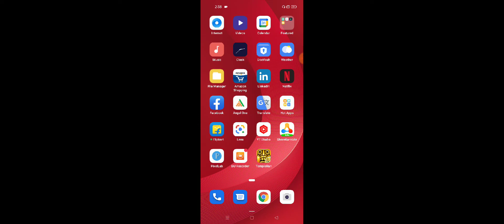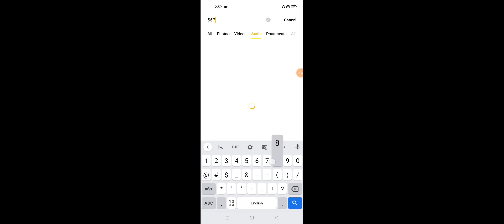Realme 9i How To Check Recorded Calls